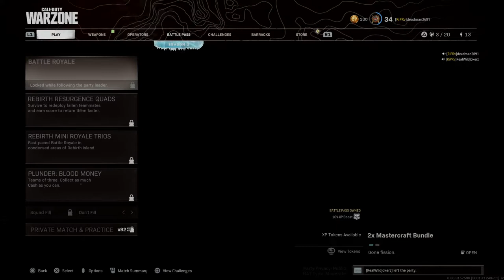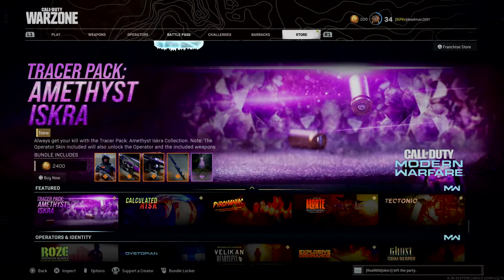Deadman2691's Live PS4 Broadcast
Call of Duty. We aren't the best but we are the funniest